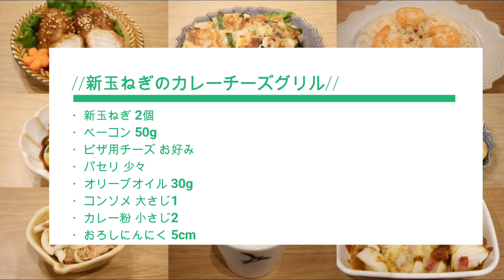【料理vlog】この時期だけのお楽しみ！飽きずに楽しめる新玉ねぎレシピ9選💗簡単レシピで春の味覚を楽しみましょう🌸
0:15 お品書き
0:22 焼き新玉ねぎのスタミナ漬け
1:09 新玉ねぎとツナの胡麻ポン酢和え
1:53 新玉ねぎと桜エビのかき揚げ
3:14 新玉ねぎの肉巻きフライ
4:44 新玉ねぎのカレーチーズグリル
5:47 新玉ねぎの塩麴ポタージュ
7:04 オニオンリング
8:50 丸ごと新玉のほったらかしエビピラフ
9:51 新玉ねぎのチーズチヂミ

୨୧┈┈┈┈┈┈┈┈┈┈┈┈┈୨୧

◻︎お野菜たっぷりの食事を心がけています🐰🥕
◻︎基本的に2人分の分量を記載しています✍🏻

୨୧┈┈┈┈┈┈┈┈┈┈┈┈┈୨୧

こんばんは( ⁎ᵕᴗᵕ⁎ )♥
maruです！

今回は大好きな新玉ねぎをたっぷり使った新玉ねぎレシピを動画にまとめました♪
とろ甘の新玉ねぎ、この時期だけのお楽しみですよね～💓

夫婦そろってオニオンリングがお気に入り過ぎたのであっという間に食べ終えてしまいました(笑)
もっとたくさん作ればよかった～😅

今が旬のこの時期にたくさん食べて血液サラサラにしちゃいましょ～^^

Instagramにも簡単にレシピを載せているのでそちらも覗いて頂けると嬉しいです🧸🍃

まる
マル
maru
MARU
献立
アラサー
二人暮らし
主婦
新玉ねぎ
新玉
玉ねぎ
onion
spring onion
recipe
夕飯
夜ごはん
夜ご飯
晩ご飯
晩ごはん
ダイエット
ヘルシー
低糖質
低糖質レシピ
糖質制限
ロカボ
レシピ
簡単レシピ
時短レシピ
節約レシピ
作り置き
つくおき
作り置きおかず
レシピ集
レシピ動画
料理動画
LOPIA
ろぴあ
ロピア
節約
専業主婦
おうちごはん
自炊